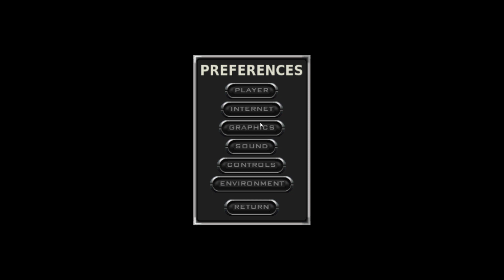Pathways Into Darkness (Every FPS Ever Made)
In the spring of 1993 the US government receives a distressing transmission from alien creatures that warn of an alien threat hidden deep beneath an ancient pyramid in Yucatan, where an asteroid crashed aeons ago. The protagonist of the game has been chosen as part of the special ops team selected to drop into the zone and deal with the threat. Unfortunately, the player got separated from his group, and now must accomplish his mission on his own.

Pathways into Darkness is a first-person shooter that places the player in the shoes of a special forces operative who has to advance through several dungeons filled with horrifying creatures (some lifted from Lovecraftian lore) in order to save the world. The game includes dialogues with non-playable characters, inventory management, and other assorted means of interacting with the game world (such as examining, using, etc.). The overall design puts an emphasis on puzzle-solving over firefights, as the player character is usually underpowered when fighting against his foes.

Developed by: Bungie Studios
Published by: Bungie Studios
Released In: Aug, 1993

Credits
Product Design by Jason Jones
Programming by Jason Jones
Graphics by Colin Brent
Manual by Alexander Seropian, Jason Jones
Box Art by Phil Candela, Colin Brent
Special Thanks Greg Kirkpatrick, Nick DiCrescenzo, John Dawson, Craig Fryar, Julia Trice, Laura Feddersen, Ed Stelow, Dan Meltz, Ron Haidenger, Don Zamora, Julie Ross, Mom and Dad

Trivia
References
The Jjaro (of Marathon fame) make an early appearance on PiD. It has been suggested that this is because PiD, Marathon and Halo share the same universe (if not the same timeline).

Input Devices Supported Attribute Image Keyboard, Attribute Image Mouse
Controller Types Supported Digital Joystick
Number of Offline Players Attribute Image 1 Player